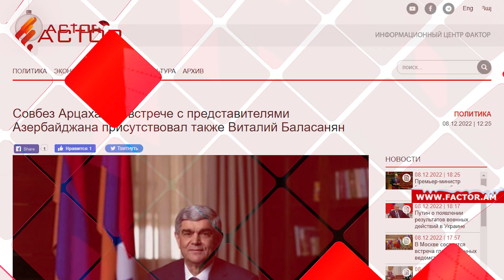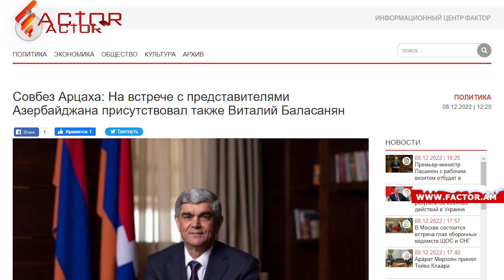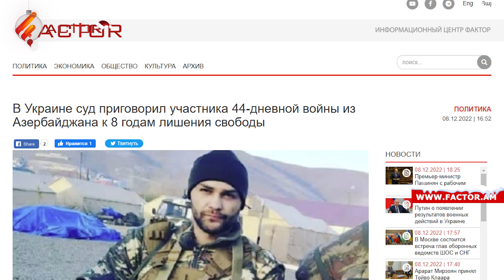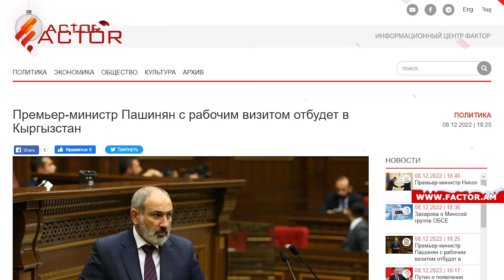Состоится встреча Пашинян-Путин; Тойво Клаар в Ереване. НОВОСТИ